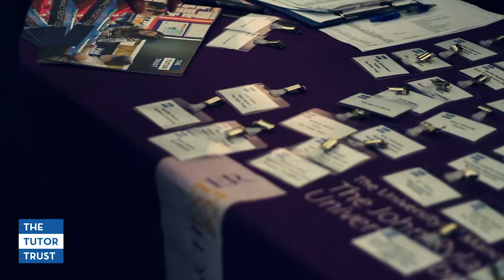Tutor Trust Summer Reception 2019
The Tutor Trust's annual Summer Reception, hosted in the Historic Reading Room at John Ryland's Library, with guest speakers including Sir Kevan Collins and new Tutor Trust patron, Lucy Powell MP.